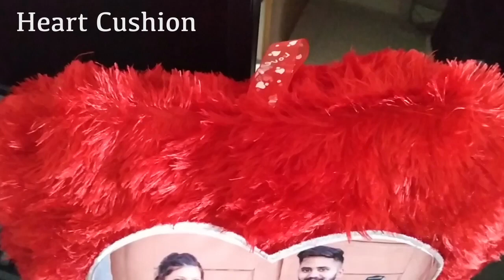Heart Cushion | Customised Cushion Online | Print Photo.in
[Must Watch]

Now shop on the go, receive updates about new arrivals & offers by downloading the app for free: